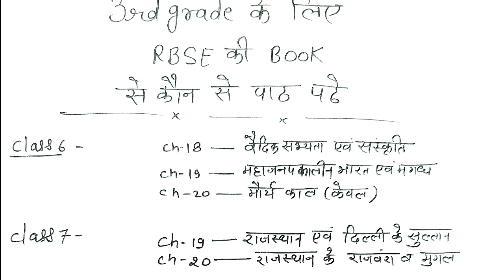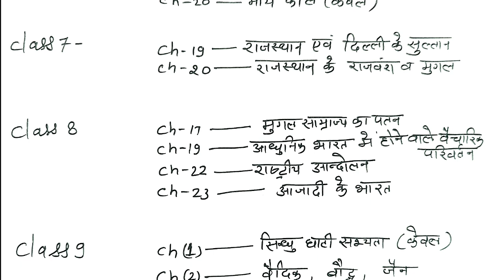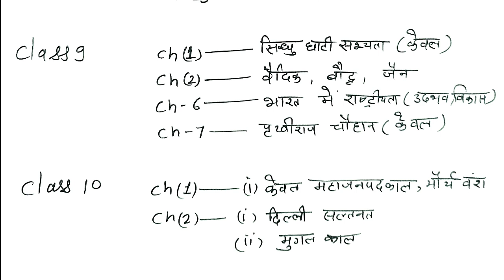RBSE chapter कौनसे पढ़ें/ 3rd Grade 2022 Syllabus | Taiyari Kaise Kare | New Exam / exam latest news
RBSE chapter कौनसे पढ़ें// 3rd Grade 2022 Syllabus | Taiyari Kaise Kare | New Exam 2022 |exam latest news